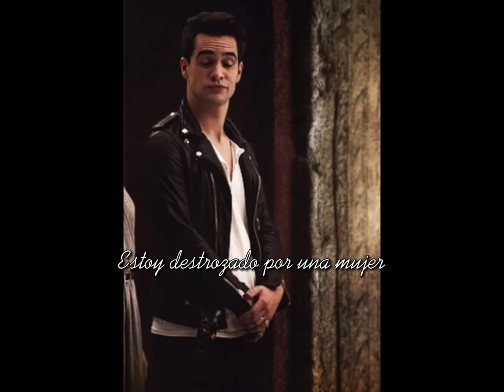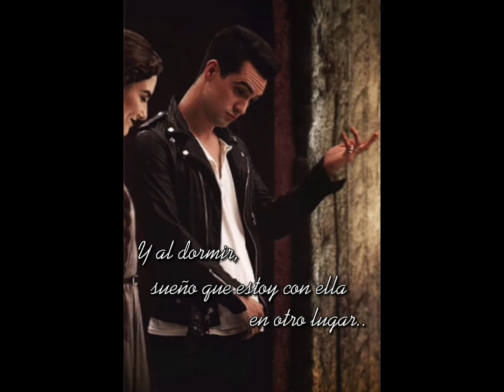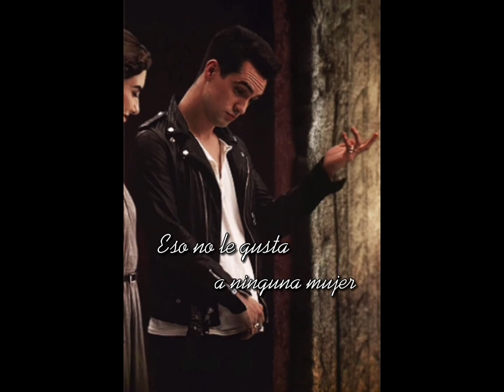Pedro Suárez-Vértiz - Ponerme a Volar / Lyrics / Sub.English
Hi guys! In this occasion I have the pleasure of introduce you my favorite singer of my country. This is "Ponerme a Volar" Hope you like it. Write in the chatbox the song you want me to make a lyrics

Hola chicos! En esta ocasión tengo el agrado de presentarles a uno de mis cantantes favoritos. Esto es "Ponerme a volar", espero que les guste y no olviden escribir en los comentarios que canción quieren ver en el siguiente vídeo

*Sub.Español:*
Yo nunca tiré migajas en el camino
Y ahora no tengo señales para volver
Seguí al corazón y arruiné mi destino
Estoy destrozado por una mujer
Y al dormir sueño que estoy con ella en otro lugar
Pero al despertar veo que no es verdad
Nunca había amado como a ella
Nunca habían jugado a amarme así
La brújula del amor me llevó a las tinieblas
Por pensar en ella me olvidé de mí
Sé, sé sufrir pero este dolor me hace delirar
Quiero elevarme y ponerme a volar
Ponerme a volar
Ponerme a volar
¿Dónde están las llaves de ese mundo nuevo?
Dime, ¿Dónde está esa puerta que no puedo ver?
Cuando al corazón se le rompen los frenos…
Eso no le gusta a ninguna mujer
Ponerme a volar
Ponerme a volar

*Lyrics:*
I never threw crumbs on the road
And now I have no signs to return
I followed my heart and ruined my destiny
I'm broken by a woman
And when I sleep I dream that I am with her in another place
But when I wake up I see that it is not true
I had never loved like her
They had never played to love me like this
The compass of love led me to darkness
For thinking about her I forgot about myself
I know, I know how to suffer but this pain makes me delirious
I just want to rise and fly
Put me to fly
Where are the keys to that new world?
Tell me, where is that door that I can't see?
When the heart breaks the brakes...
That does not like any woman